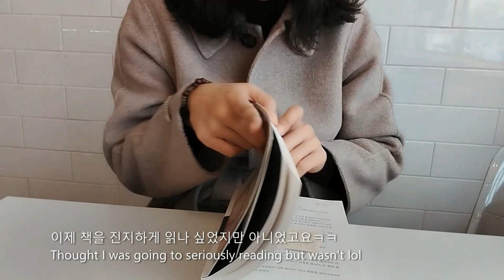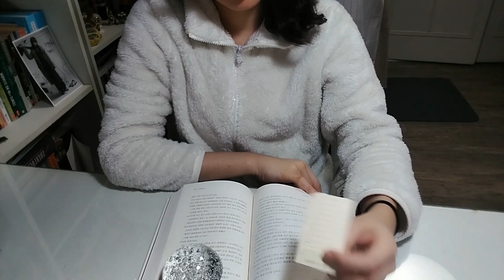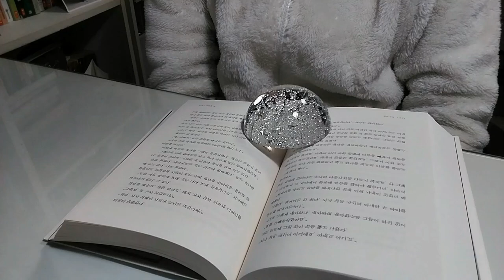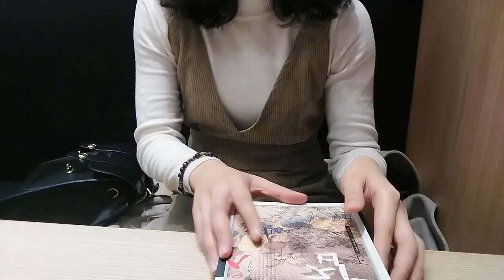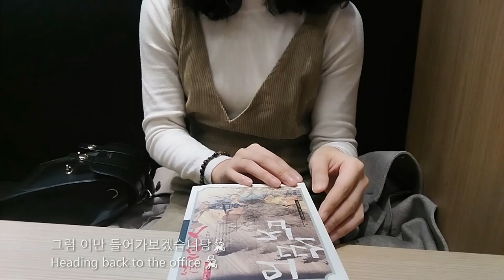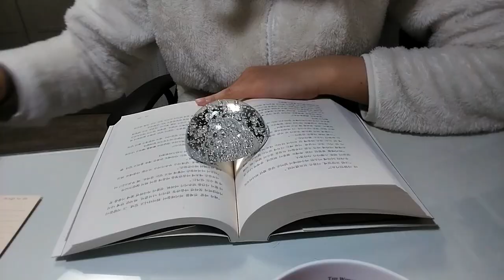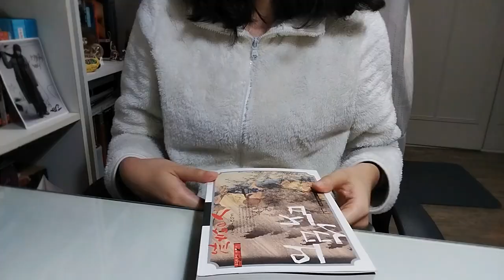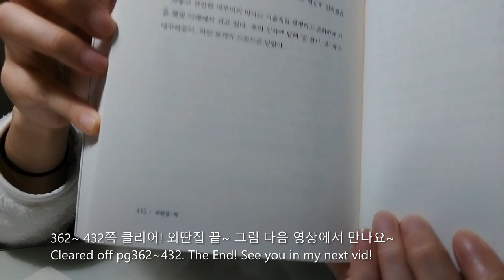Read with Me Through the Week(3): 외딴집, A Miyuki Miyabe Novel 끝내기 | 독서기록 | 독서브이로그